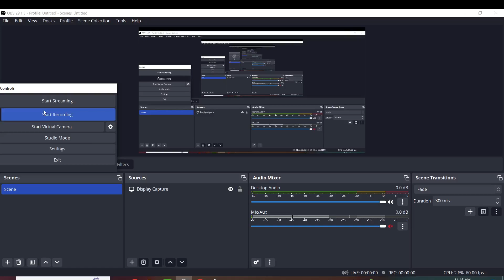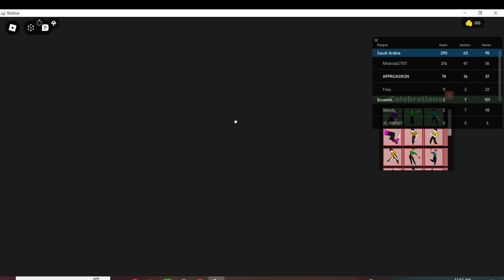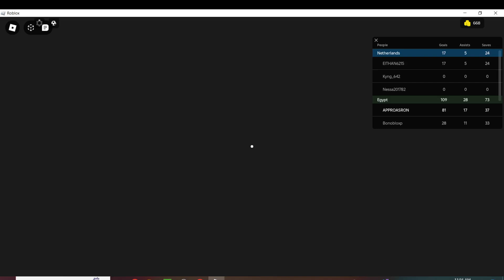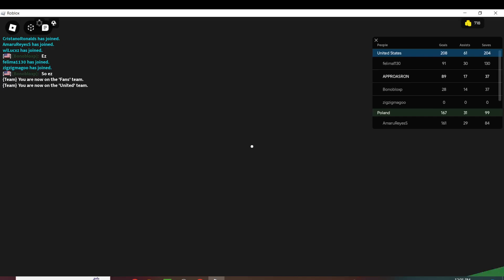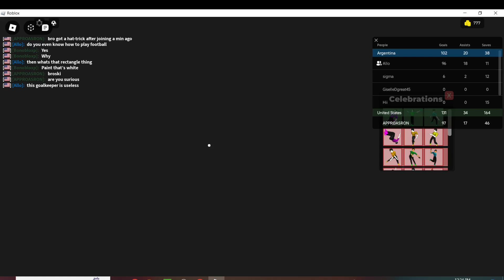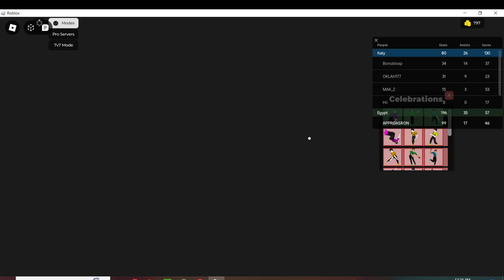and that is another GOOOOOOOAAAAAAAAALLLLLLLLLLLL - Realistic Street Soccer gameplay #5